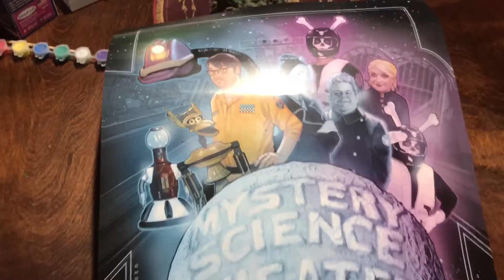Mystery Science Theater 3000 Live Watch Out For Snakes tour Kansas CityThur 8-3-17 Midland Theater